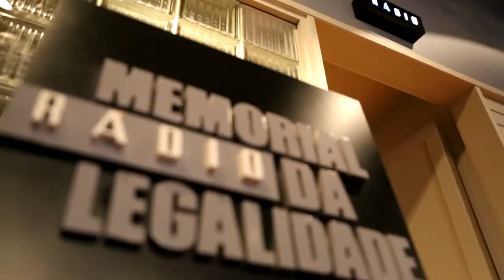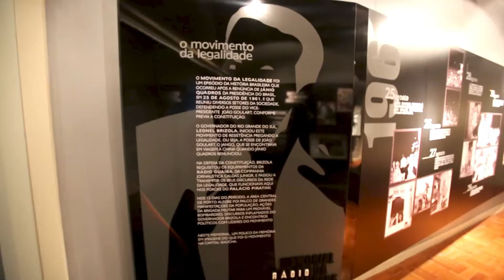LEGALIDADE Drops 3 - MEMORIAL Rádio